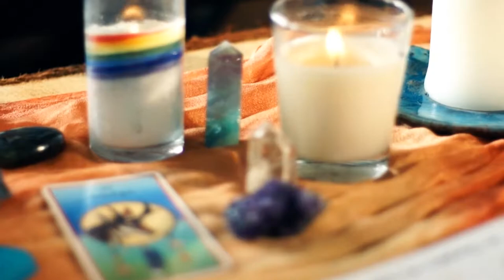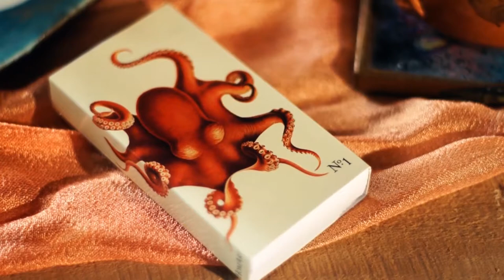Get Outta Park ~ original song by Bekah Barnett ~ Tiny Desk Contest 2016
Get Outta Park co-written by Bekah Barnett & Julie Wolf

Special thanks to Isaac Conway, Isaiah Smith, Gillian Davidson, Rachel Efron, Tharp-Hamilton Woodworking, and Numi Organic Tea*

*Numi products featured with permission

A classically trained operatic singer songwriter, one listen is all it will take for Bekah Barnett to take your breath away. Her piano driven soulful pop songs are equal parts charming, tender, and clever. Bekah’s music is medicine that transforms the listening experience into timeless moments of melodic beauty.